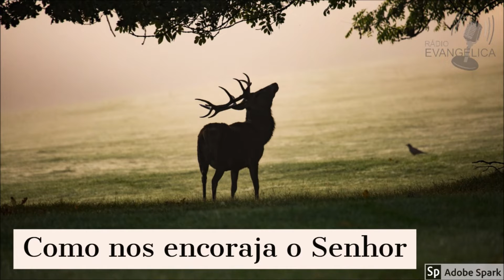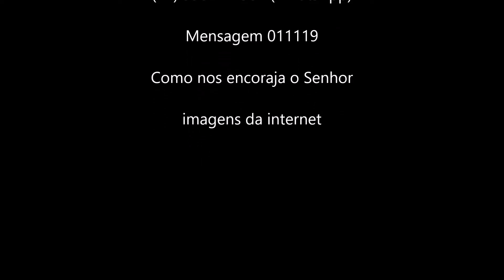Como nos encoraja o Senhor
"E veio a palavra do SENHOR a Jeremias, segunda vez, estando ele ainda encarcerado no pátio da guarda, dizendo:
Assim diz o Senhor que faz isto, o Senhor que forma isto, para o estabelecer; o Senhor é o seu nome.
Clama a mim, e responder-te-ei, e anunciar-te-ei coisas grandes e firmes que não sabes.
Porque assim diz o Senhor, o Deus de Israel, acerca das casas desta cidade, e das casas dos reis de Judá, que foram derrubadas com os aríetes e à espada.
Eles entraram a pelejar ...
Assim diz o Senhor dos Exércitos: Ainda neste lugar, que está deserto, sem homem nem animal, e em todas as suas cidades, haverá uma morada de pastores, que façam repousar aos seus rebanhos.
Nas cidades das montanhas, nas cidades das planícies, e nas cidades do sul, e na terra de Benjamim, e nos contornos de Jerusalém, e nas cidades de Judá, ainda passarão os rebanhos pelas mãos dos contadores, diz o Senhor.
Eis que vêm dias, diz o Senhor, em que cumprirei a boa palavra que falei à casa de Israel e à casa de Judá;
Naqueles dias e naquele tempo farei brotar a Davi um Renovo de justiça, e ele fará juízo e justiça na terra.
Naqueles dias Judá será salvo e Jerusalém habitará seguramente; e este é o nome com o qual Deus a chamará: O Senhor é a nossa justiça.
Porque assim diz o Senhor: Nunca faltará a Davi homem que se assente sobre o trono da casa de Israel;
Nem aos sacerdotes levíticos faltará homem diante de mim, que ofereça holocausto, queime oferta de alimentos e faça sacrifício todos os dias.
E veio a palavra do Senhor a Jeremias, dizendo:
Assim diz o Senhor: Se puderdes invalidar a minha aliança com o dia, e a minha aliança com a noite, de tal modo que não haja dia e noite a seu tempo,
Também se poderá invalidar a minha aliança com Davi, meu servo, para que não tenha filho que reine no seu trono; como também com os levitas, sacerdotes, meus ministros.
Como não se pode contar o exército dos céus, nem medir-se a areia do mar, assim multiplicarei a descendência de Davi, meu servo, e os levitas que ministram diante de mim.
E veio ainda a palavra do Senhor a Jeremias, dizendo:
Porventura não tens visto o que este povo está dizendo: As duas gerações, que o Senhor escolheu, agora as rejeitou? Assim desprezam o meu povo, como se não fora mais uma nação diante deles.
Assim diz o Senhor: Se a minha aliança com o dia e com a noite não permanecer, e eu não puser as ordenanças dos céus e da terra,
Também rejeitarei a descendência de Jacó, e de Davi, meu servo, para que não tome da sua descendência os que dominem sobre a descendência de Abraão, Isaque, e Jacó; porque removerei o seu cativeiro, e apiedar-me-ei deles." (Jr 33:1-26)

"E falou o Senhor a Moisés, dizendo:
Fala a Arão, e a seus filhos dizendo: Assim abençoareis os filhos de Israel, dizendo-lhes:
Assim porão o meu nome sobre os filhos de Israel, e eu os abençoarei." (Nm 6:22-27)

Mensagem 011119 - Como nos encoraja o Senhor - (imagens da internet)